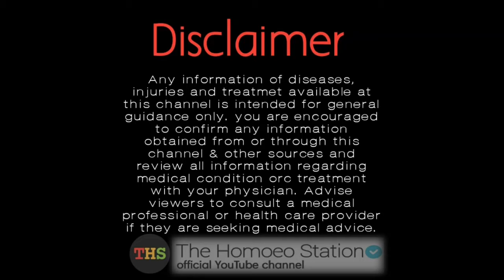कमर और पैर का दर्द की होम्योपैथिक दवा। Sciatica pain ho.oeopathic treatment .